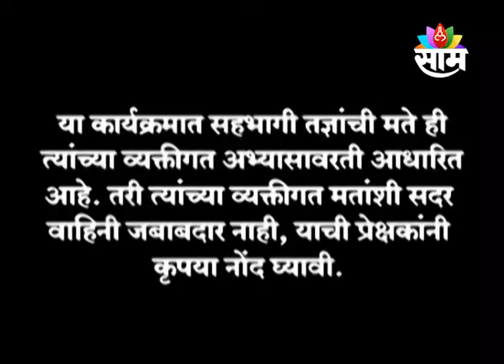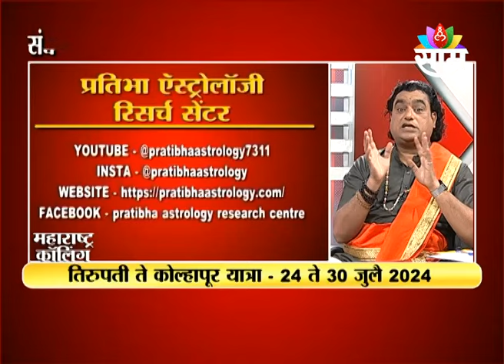24-4-2024 | MAHARASHTRA CALLING| SHRI MADHAV GURUJI | ASA KA HOTA BHAG 07 | SAAM TV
ASA KA HOTA BHAG 07